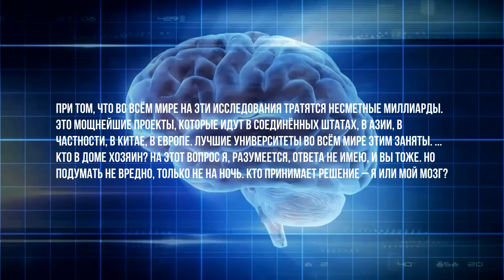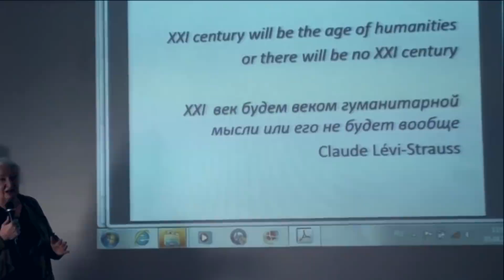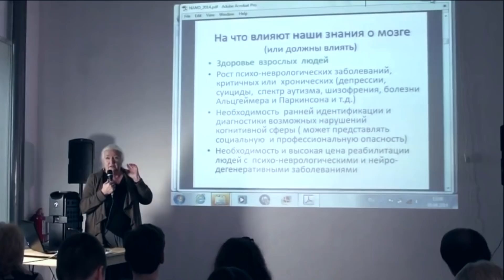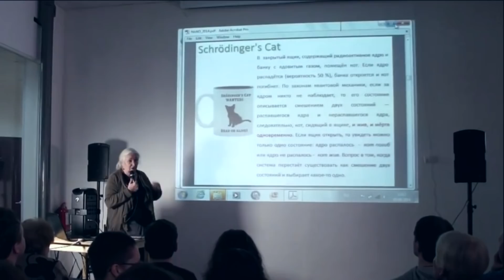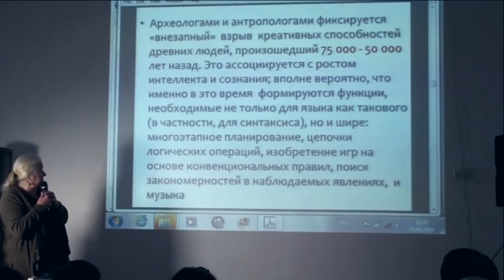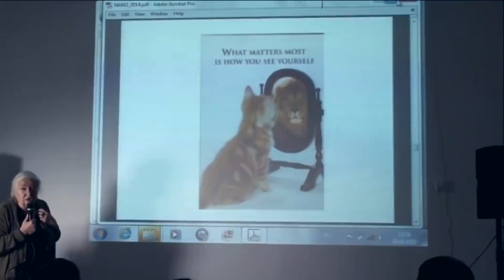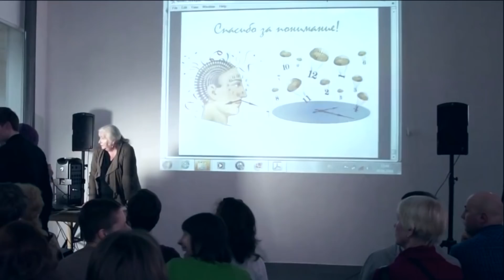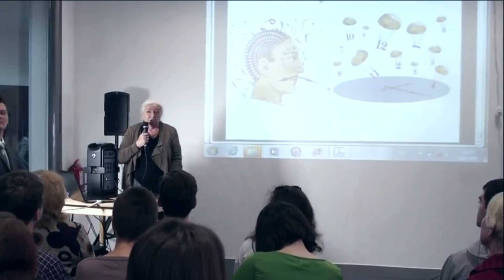Мозг и разум или кто в доме хозяин? Татьяна Черниговская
В Санкт-Петербурге 5-6 апреля 2014 года, впервые прошла интерактивная выставка “День Мозга”. Вот так кратко называлось событие, которое заставило многих посмотреть на этот мир по-новому.

Brainwork group — команда молодых специалистов из разных областей: нейробиология, филология, история, психология, дизайн, визуализация, science-art. Наша общая цель — популяризация науки среди молодежи, создание культуры передачи знаний от научных кругов к более широкой аудитории.

Brainwork group запустила несколько крупных проектов, направленных на популяризацию наук о мозге: «День Мозга. Мозг: скрытые возможности», «День Мозга 2.0». Официальными спикерами стали крупнейшие деятели современной академической науки из ведущих университетов страны и учреждений РАН: Т.В. Черниговская, А.Н. Князев, А.Н. Шеповальников и др.

Официальными спикерами стали крупнейшие деятели современной академической науки из ведущих университетов страны и учреждений РАН: Т.В. Черниговская, А.Н. Князев, А.Н. Шеповальников и др.

Во время этих выставочных дней проходили познавательные лекции, где посетители могли узнать интересные особенности своего мозга, и получить ответы на многие вопросы, такие как: «Как мозг морочит нам голову?», «Сами ли мы принимаем решения?», «Что такое мышление?», « Есть ли у мышления ритм?», «Что такое Нейролингвистика?». Ответили на них и развеяли некоторые мифы Т.В.Черниговская, специалист в области когнитивных наук и И.А.Мартынов, организатор данной выставки.

Предлагаем Вам посмотреть лекцию Черниговской Т.В. Мозг: кто кому хозяин?

Нет ни малейших шансов, что мы в обозримом десятилетии узнаем, как функционирует наш мозг.

При том, что во всём мире на эти исследования тратятся несметные миллиарды. Это мощнейшие проекты, которые идут в Соединённых Штатах, в Азии, в частности, в Китае, в Европе. Лучшие университеты во всём мире этим заняты. ... Кто в доме хозяин? На этот вопрос я, разумеется, ответа не имею, и вы тоже. Но подумать не вредно, только не на ночь. Кто принимает решение – я или мой мозг?"